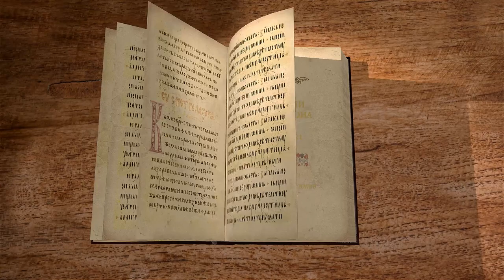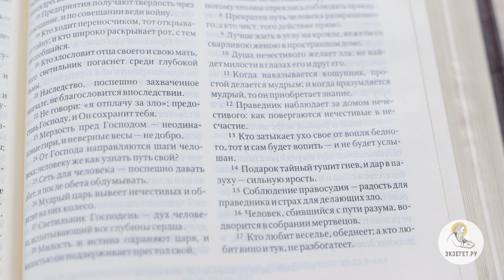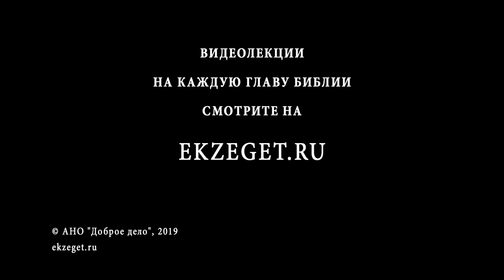Притчи Соломона. Глава 21. Андрей Солодков. Библия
21 глава состоит из кратких мудрых изречений, наставляющих о правде и суде Господнем, о гордости, терпении и торопливости.
"Сердце царя - в руке Господа, как потоки вод: куда захочет, Он направляет его" - что же это означает?